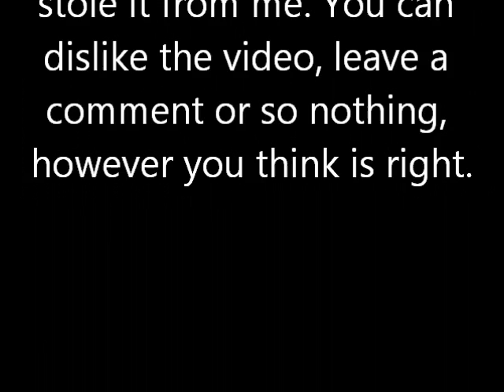Urgent message! Please watch this video!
Also note that this guy may steal other videos and they might be yours.
And im sorry if this video goes by too fast, just pause the video and try not to whine about it, okay?

He took down aqwmv real world and aqwmv monster, but he still kept a few other stolen videos on his channel.